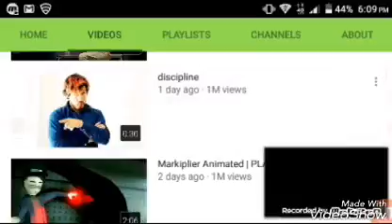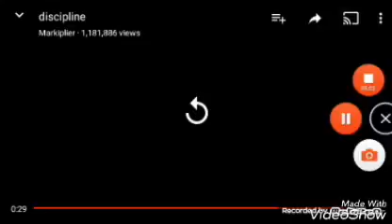(Markiplier Animated) Sorry for the late upload